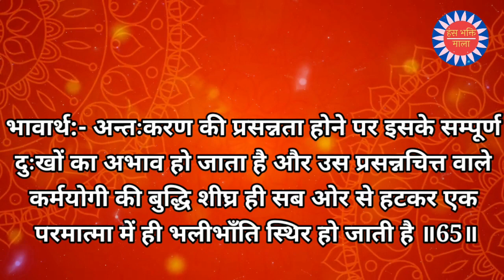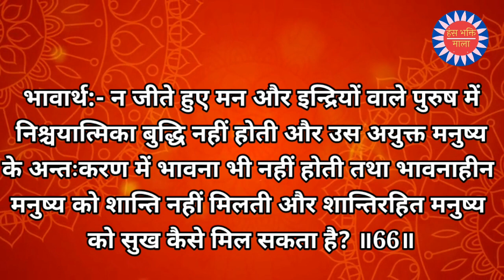श्रीमद्भगवद् गीता || नित्य गीता पाठ (अध्याय-2 श्लोक-65 व 66) || Bhagwad Geeta Shalok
प्रसादे सर्वदुःखानां हानिरस्योपजायते।
 प्रसन्नचेतसो ह्याशु बुद्धिः पर्यवतिष्ठते॥

भावार्थ
अन्तःकरण की प्रसन्नता होने पर इसके सम्पूर्ण दुःखों का अभाव हो जाता है और उस प्रसन्नचित्त वाले कर्मयोगी की बुद्धि शीघ्र ही सब ओर से हटकर एक परमात्मा में ही भलीभाँति स्थिर हो जाती है
 ॥65॥

नास्ति बुद्धिरयुक्तस्य न चायुक्तस्य भावना।
 न चाभावयतः शान्तिरशान्तस्य कुतः सुखम्‌॥

भावार्थ
न जीते हुए मन और इन्द्रियों वाले पुरुष में निश्चयात्मिका बुद्धि नहीं होती और उस अयुक्त मनुष्य के अन्तःकरण में भावना भी नहीं होती तथा भावनाहीन मनुष्य को शान्ति नहीं मिलती और शान्तिरहित मनुष्य को सुख कैसे मिल सकता है?
 ॥66॥